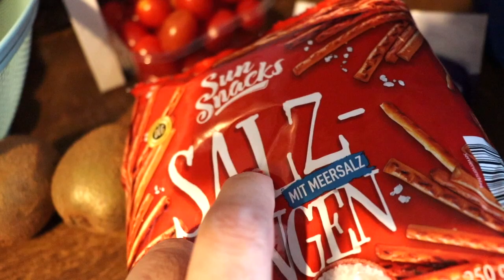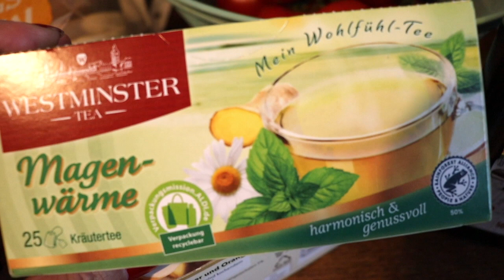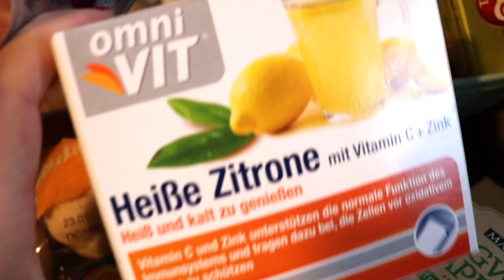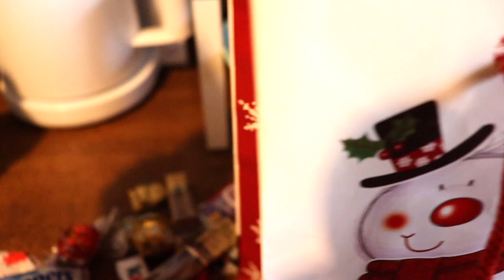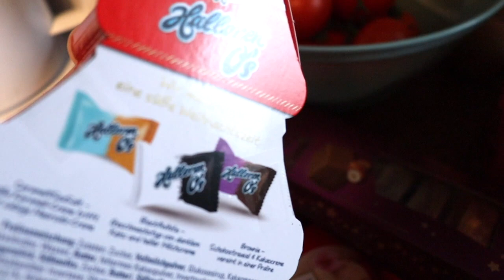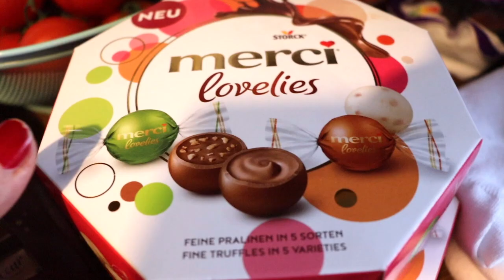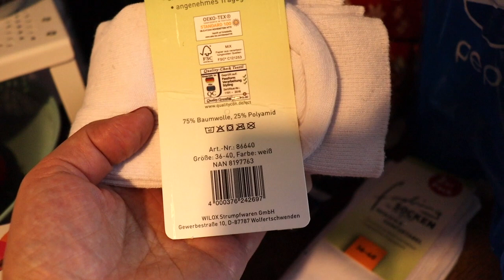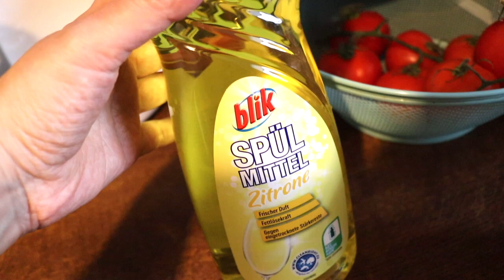Вторая часть покупок к Рождеству, Германия, подарочки.